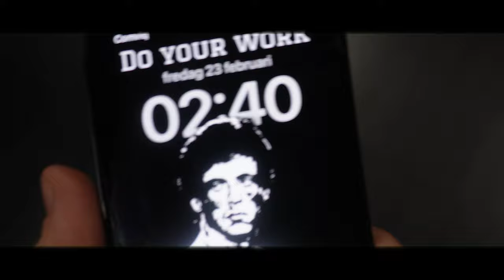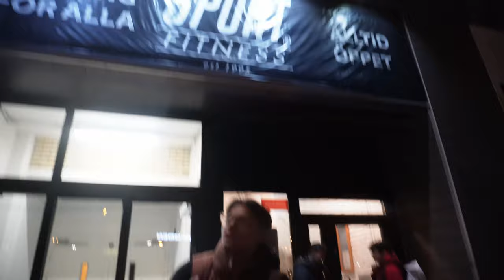ÖVERNATTAR PÅ ETT GYM!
Tack för du titta på videon:)
På min kanal:)
Följ instruktionerna för en chans att vinna
2. Gilla videon
3. Kommentera KLAR
Och du är med och tävlar om en valfri produkt från Natone.se
Länkar

CREDIT
Credit (copy/paste):

 • Upbeat Hip Hop Background Music for V...

CREDIT
Video Link:
 • Whitefish Salad - LATASHÁ / Trap 2021...
Genre Music: Trap - Gym - Workout - Crossfit - Training - Motivational

CRED

 / makai-symphony

 / breakingcopyright

 / breaking.copyright

 / breakingcopy

Intervjuer samt går in i filmen